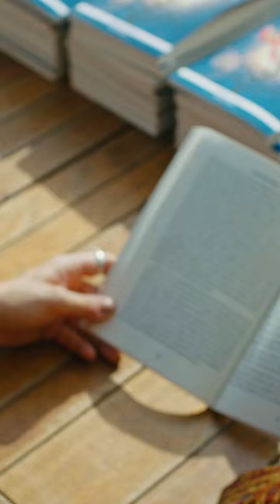Post Separation! | Day Dreamer in Hindi - Urdu | Erkenci Kus